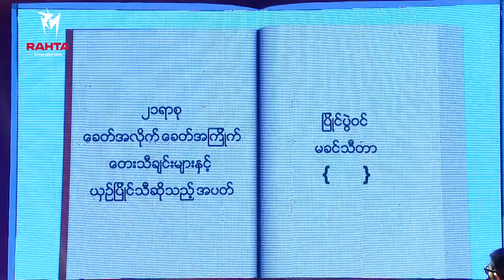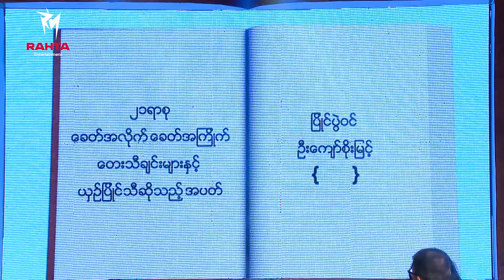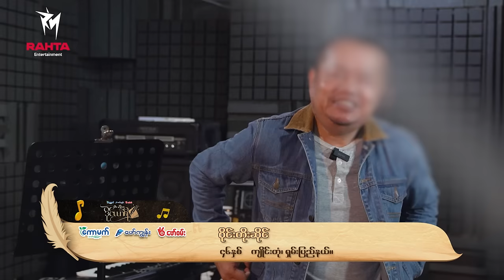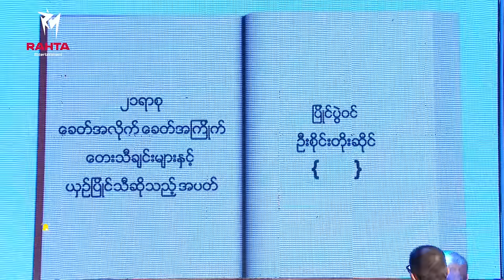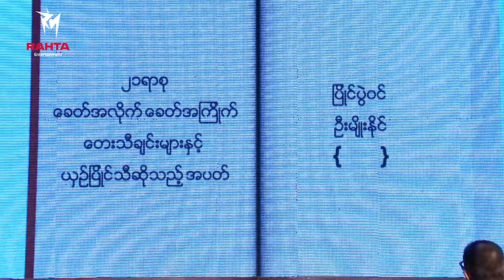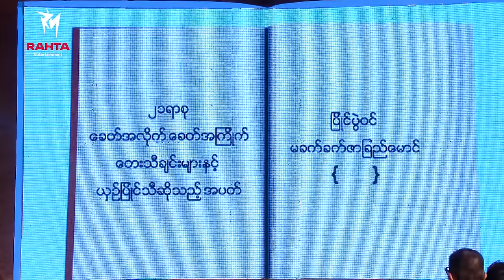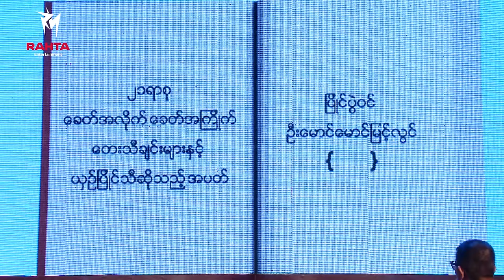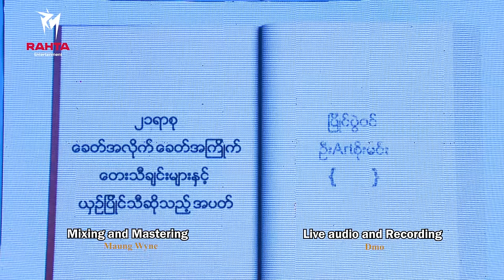The Music ဒိုင်ယာရီ (21 Century) - အပိုင်း ၉